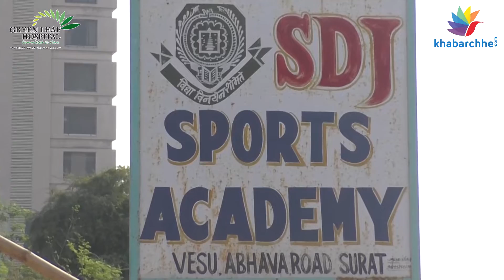Green Leaf Cricket Tournament Finals